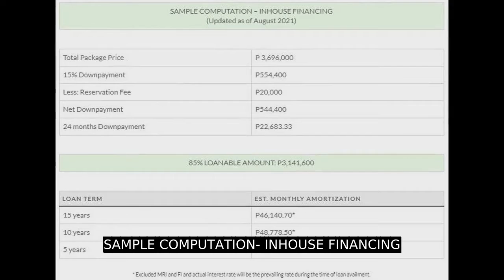Hamilton Executive Residences Amanda Model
Number of Bedrooms: 3
Number of Bathrooms: 2
Floor Area: 63.25 sqm.
Lot Area: 54 sqm.
House Type: Townhouse
Number of Floors: 2
Number of Car Parking Spaces: 1